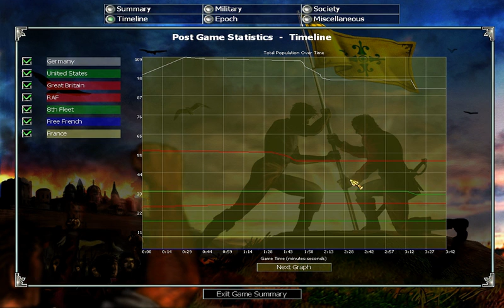Empire Earth Speedrun (German Campaign) - Operation "Sea Lion"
Objective:
Destroy Buckingham Palace.
Build a Town Center in place of Buckingham Palace.
Time: 3:42

A surprisingly easy mission, everything considered. There's nothing preventing you from sending a group of bombers directly to Buckingham Palace and immediately destroying it. A transport filled with civilians has to manouver past a bunch of sea mines, but that's no big issue. And the trigger area for what counts as Buckingham Palace is so big, putting a town center outside the walls still touches the triggers and counts for victory. Kind of a shame that this mission is so simplistic when speedrun, but hey, gotta go fast.